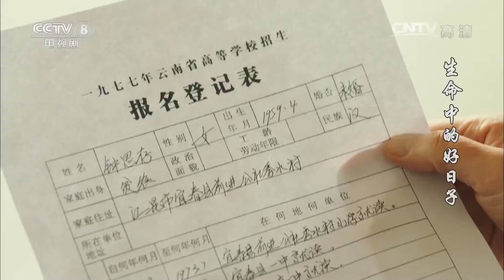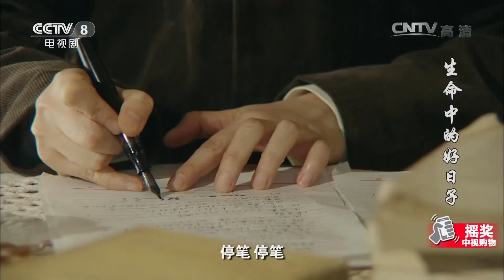【年代/言情】墨池辅导思存参加高考 胡家母子将柔嘉反锁在家《生命中的好日子》 第10集【CCTV电视剧】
■□剧情简介■□
该剧以一段跨越二十年的曲折爱情为线索，以韩墨池跨越几十年的情感婚姻为主线，讲述了韩墨池和钟思存、柔嘉三人几十年的感情纠葛与个人奋斗史，全景再现了上世纪八九十年代的社会风貌。